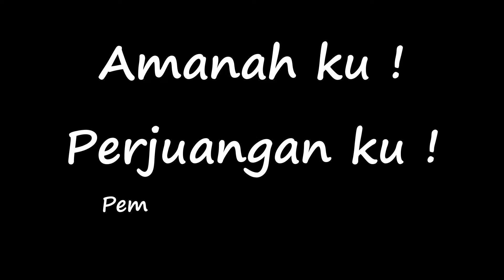Part 1 "Marvel Series" Orientation 2019 | ASMKA | Mix Day.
Orientasi Asrama Smk Agaseh 2019

Tempat : SMK Agaseh Lahad Datu Sabah
Tarikh    : 18 - 21 April 2019
Tema     : Adiwira
Tagline  : Pengorbanan Dalam Perjuangan
Lagu Tema : OST Upin Ipin Keris Siamang Tunggal

Barisan Fasilitator :
1.Alisikhmal (K)
2.M.Ilham
3.Wan Mohd Sikal

4.Anna
5.Norhasikin
6.Fadzilla
7.Laila
8.Diana
9.Zaharah
10.Athirah

Credit to ;

Marvel Studios